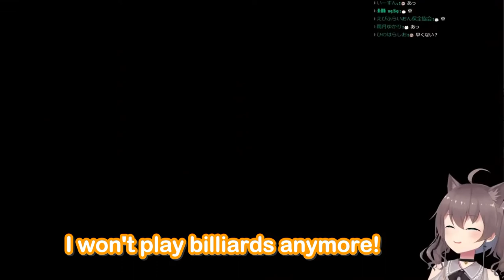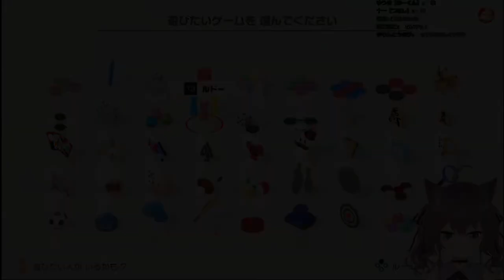【MAY2021】Great War of Hoshikuzus【Natsuiro Matsuri 夏色まつり／hololive ENG SUB】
Two Hoshikuzus (Hoshikawa's fan name) met...

This stream was lived on 30 May 2021.

🏮 ABOUT ME 🏮
This is my 48th upload! (And I don't know why I made this video...) Firstly, I'm sorry to clarify that I'm not a native English speaker and I didn't have any proper education in Japanese language. I'm sorry if my translation is bad!

🏮 SOURCE 🏮
【世界のアソビ大全51】あそびた～い！！！【ホロライブ/夏色まつり】